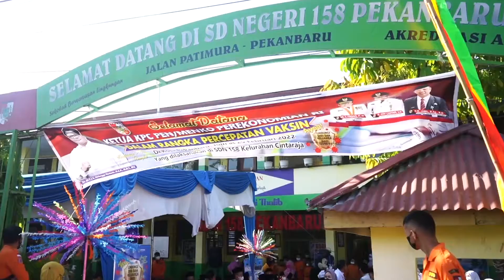Menko Airlangga Tinjau Langsung Pelaksanaan Vaksinasi di SDN 158 Pekanbaru, Riau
Menko Perekonomian Airlangga Hartarto berkunjung ke Riau, untuk memantau langsung vaksinasi anak di SD 158 di Jl. Patimura, Kelurahan Cintaraja, Kecamatan Sail, Kota Pekanbaru, Jumat 25 Februari 2022.

Tak lupa, Airlangga Hartarto sempatkan untuk menyapa anak-anak SD 158 yang sedang divaksin.

"Kelas berapa nak. Jangan takut disuntik (vaksin). Ini untuk kesehatan, menjaga imunitas tubuh agar nanti tetap bisa belajar," Ujar Menko Airlangga

Setelah memantau langsung vaksinasi anak, Airlangga juga menyapa anak-anak SD 158 yang sedang menunggu antrean vaksin. Airlangga, juga kembali memberi semangat dan motivasi kepada pelajar yang masih duduk di bangku sekolah dasar.